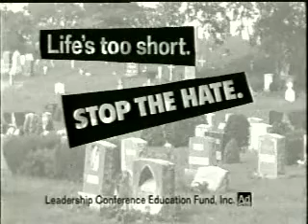PSA Nightmares: Leadership Conference Education Fund - Stop The Hate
In uncertain times, we all need a message to bring people together and put an end to all the hate. I think I found it. In 1992, the Leadership Conference Education Fund came out with this PSA when race relations in America were getting to a point where there may have been a race war popping off at some point. They tried to bring people together and end hate with this message and there is no time like the present now when we need to let go of the hate to come together.